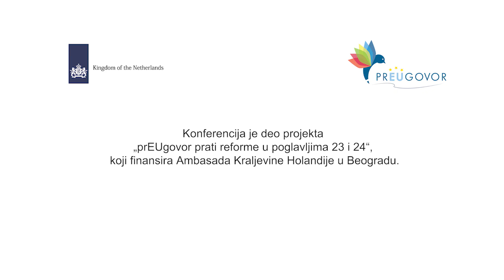Onlajn predstavljanje prEUgovor Alarm izveštaja o stanju vladavine prava u Srbiji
Koalicija prEUgovor predstavila je najnoviji Alarm - nezavisni polugodišnji izveštaj o napretku Srbije u pogledu političkih kriterijuma i sprovođenja politika u oblastima pokrivenim poglavljima 23 (Pravosuđe i osnovna prava) i 24 (Pravda, sloboda i bezbednost) pristupnih pregovora sa Evropskom unijom.
Predstavljanje je organizovano u sredu, 10. juna 2020. godine na onlajn platformi Zoom.

Na konferenciji su govorili:
• Jelena Pejić Nikić, Beogradski centar za bezbednosnu politiku, urednica izveštaja
• Nemanja Nenadić, Transparentnost Srbija
• Miroslava Jelačić Kojić, Grupa 484
• Branko Čečen, Centar za istraživačko novinarstvo Srbije
Diskusiju je moderirala: Danica Vučenić, novinarka

Koalicija prEUgovor je mreža organizacija civilnog društva osnovana radi praćenja politika koje se odnose na pregovore o pristupanju Srbije Evropskoj uniji, sa posebnim naglaskom na poglavlja 23 i 24. Cilj prEUgovora je da pomogne da se proces pridruživanja EU iskoristi za ostvarenje suštinskog napretka u daljoj demokratizaciji srpskog društva.

Koaliciju prEUgovor čine: ASTRA - Akcija protiv trgovine ljudima, Autonomni ženski centar (AŽC), Beogradski centar za bezbednosnu politiku (BCBP), Centar za istraživačko novinarstvo Srbije (CINS), Centar za primenjene evropske studije (CPES), Grupa 484 i Transparentnost Srbija (TS).